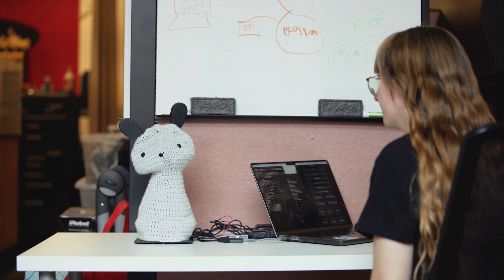Socially Assistive Robots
Socially assistive robots have been created for a variety of uses, including helping children with autism learn social and cognitive skills, encouraging patients who have experienced a stroke adhere to their exercise routines, and supporting people with anxiety and depression.